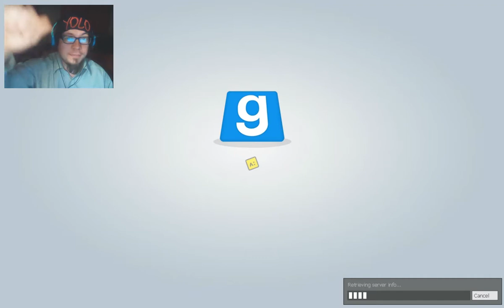Trouble in Terrorist Town: Frauenquote und Aufklärung [Facecam German Deutsch xD]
Andere LPler